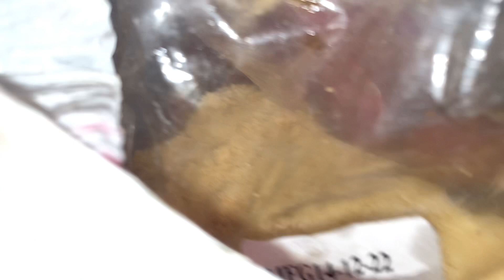Bakro Ko Desi Masala Dane Ka Behtreen Tarika